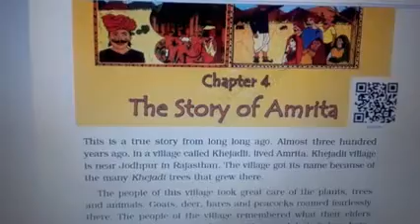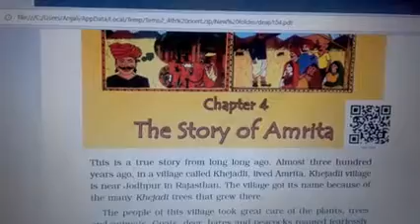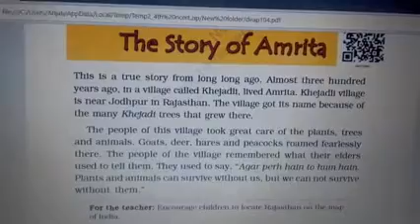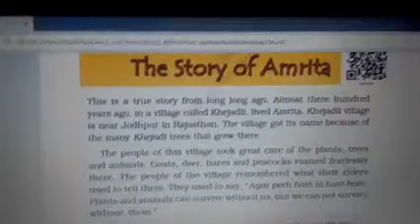4th evs 01-06-20 Anjali madam